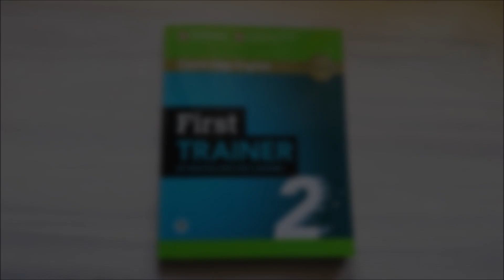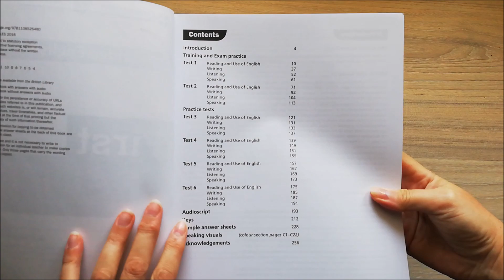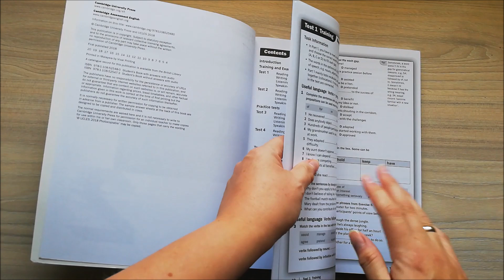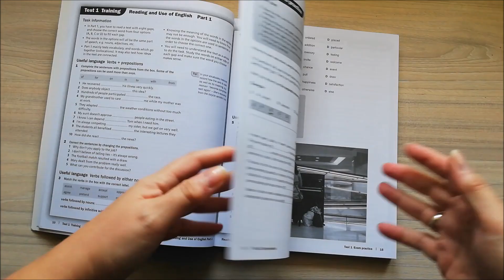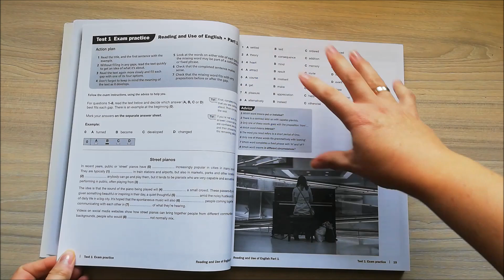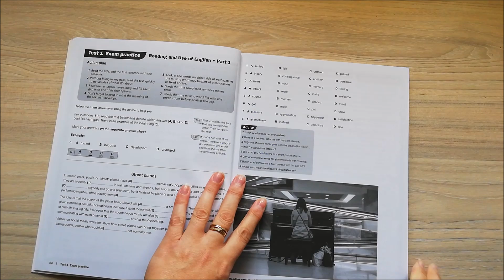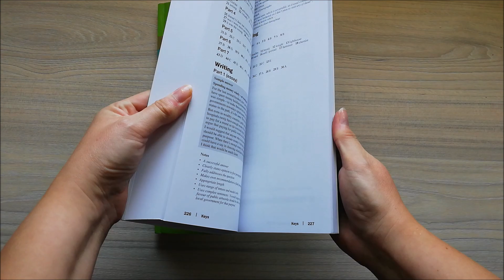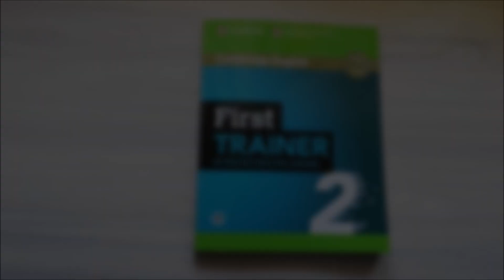Jak się przygotować do FCE B2 First - (2) książka Cambridge First Trainer - prezentacja recenzja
Jeśli szukasz książki, która pomoże Ci przygotować się do egzaminu B2 First (FCE), to jest kolejna pozycja, którą polecam i z której sama korzystam. Super ćwiczeniówka ze wskazówkami i podpowiedziami, jak można urgyźć każde z zadań, jaką metodologię obrać, jaki zakres materiału opanować i na co zwracają uwagę egzaminatorzy. Bardzo polecam i zapraszam na prezentację :)